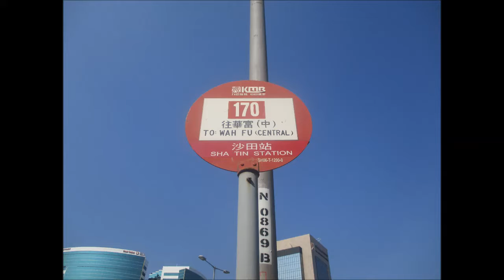CTB EN 8408 SS8170@170 沙田站 － 新翠邨